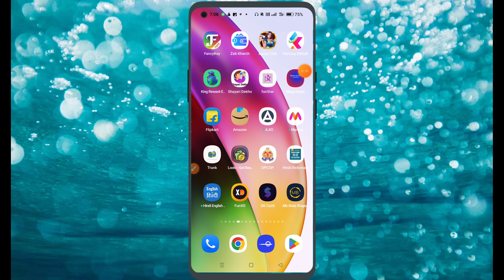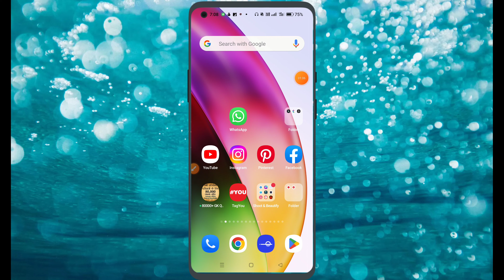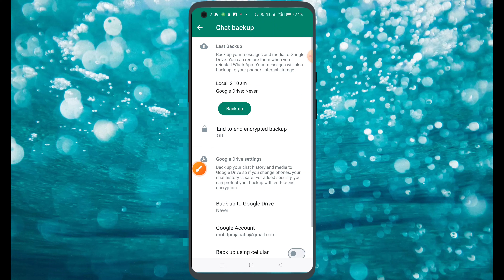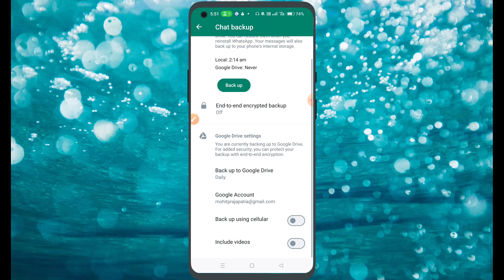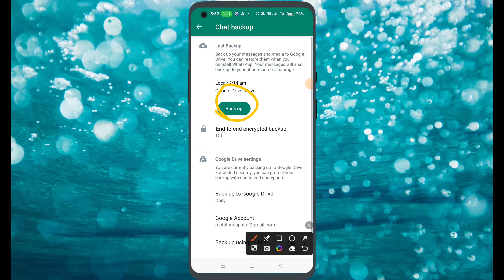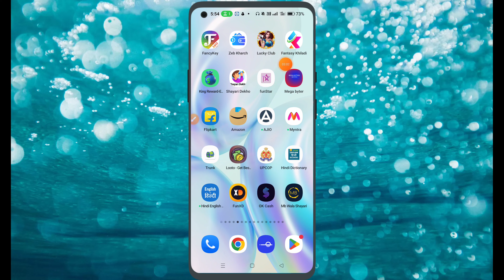WhatsApp Delete Message Recovery | WhatsApp Delete Chat Recovery | WhatsApp Ka Chat Backup Kaise Le